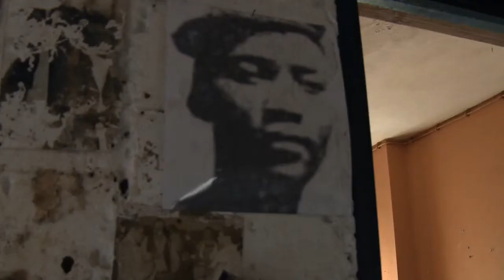"Voces desde Mozambique" de Susana Guardiola & Françoise Polo (BA/Trailer) - Cineffable 2012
"Voces desde Mozambique" de Susana Guardiola & Françoise Polo a été présenté lors du 24e Festival international du film lesbien et féministe de Paris, organisé par Cineffable en 2012.

VOCES DESDE MOZAMBIQUE
Réalisatrices : Susana GUARDIOLA & Françoise POLO
Documentaire, Espagne, 2011, 52', VO/ST.
Distribution : Bausan Films

En cinq histoires, "Voces desde Mozambique" donne une voix aux femmes qui luttent chaque jour, dans l'ombre de Josina Machel, première héroïne du Mozambique qui s'est battue pour l'indépendance du pays et les droits des femmes.

"Voices from Mozambique" rescues the voices of women who struggle every day to bring development to Africa. 5 stories which represent the life cycle of women and the shadow of a legend reincarnated in all of them: Josina Machel, the first Mozambican heroine and guerrilla fighter, who fought for independence and women's rights.